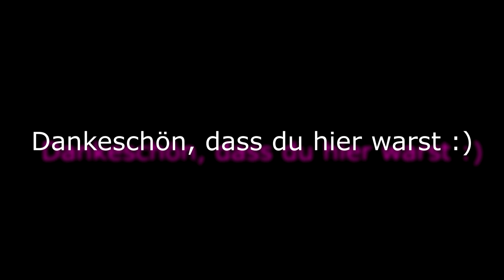A Thousand years & Ich lass für dich das Licht an & Ja & Seite an Seite - Sängerin Tanja König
Die Hochzeit am 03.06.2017 fand im Schloss Ottenschlag statt. Tolle Location, superliebes Brautpaar und Gott sei Dank ein wunderschönes Wetter. Allerdings war es etwas windig, weshalb auch der Ton sehr darunter leidet. Danke an FILMOGRAFIE CHRISTIAN KREMSL für die bestmögliche Geräuschentfernung.

Ich lass für dich das Licht an - Revolverheld
Ja - Silbermond
Seite an Seite - Christina Stürmer

Gerne könnt ihr uns folgen :) Anfragen bitte über die Homepage

Viel Spaß :)